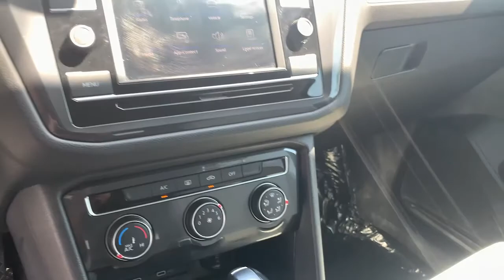2020 Volkswagen Tiguan Palm Springs, Palm Desert, Cathedral City, Coachella Valley, Indio, CA 096580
Platinum Gray Metallic Used 2020 Volkswagen Tiguan available in Palm Springs, California at VW of Palm Springs. Servicing the Palm Desert, Cathedral City, Coachella Valley, Indio, CA area.
2020 Volkswagen Tiguan 2.0T S - Stock#: 096580LV - VIN#: 3VV1B7AX8LM096580

67900 E Palm Canyon Dr

2020 Volkswagen Tiguan 2.0T SbrbrClean CARFAX. CARFAX One-Owner.brbrPriced below KBB Fair Purchase Price!brbr2020 Volkswagen Tiguan 2.0T S one owner, non smoker, clean carfax, no accidents, 3-Row Rubber Monster Mats w/Logo Kit (Set of 5), Alloy wheels, Cargo Area Retractable Privacy Cover, Exterior Parking Camera Rear, Forward collision: FCW w/Autonomous Emergency Braking mitigation, Frameless Auto-Dimming Rearview Mirror, Heavy Duty Trunk Liner w/VW CarGo Blocks, Remote keyless entry, Steering wheel mounted audio controls, Tiguan Three-Row MDO Package, VW App-Connect (w/Apple CarPlay, Android Auto & MirrorLink), VW Care.brbr22/29 City/Highway MPGbrbrbrASK US ABOUT HOME DELIVERY! Thank you for shopping at Volkswagen of Palm Springs. We've built a car buying process designed around you to save you time and money. If we dont have exactly what youre looking for, we'll help you find the right vehicle for your lifestyle. Its that simple. All prices are plus any applicable state taxes and fees. Prices are subject to change without notice. All vehicles are subject to prior sale. We will do our best to keep all information current and accurate however, the dealership should be contacted by phone, e-mail or in person for final pricing and availability. A dealer documentary service fee of up to $85 may be added to the sale price or capitalized cost. Vehicle may have dealer installed accessories for display purposes only, and may not be reflected in Selling Price. All current incentives listed are purchase only. See dealer for lease incentives.